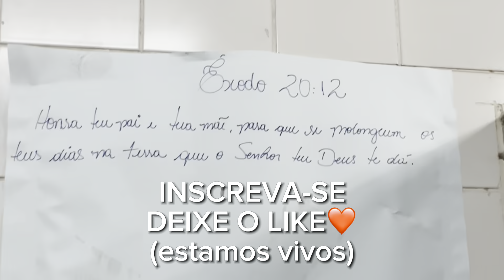SE PERDERMOS, ESTAMOS ELIMINADOS DO ESTADUAL!! | JOGO MUITO TENSO!!!!!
Nesse vídeo eu mostro os bastidores do jogo que se a gente perder, estamos eliminar inatos estadual sub20!
A RESENHA tá SEMPRE junto com o FUTEBOL!
TMJJ E MIXXXTURADO
1nsta: JOAO_TOFA
ticoteco: JOAO_TOFA